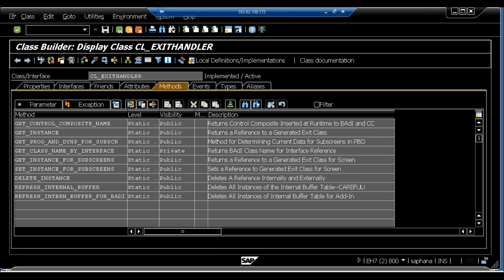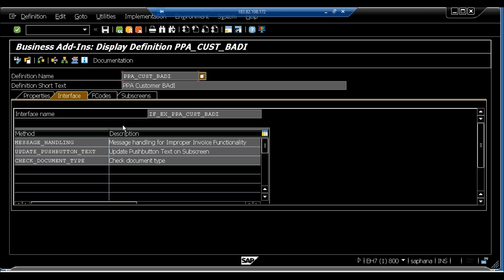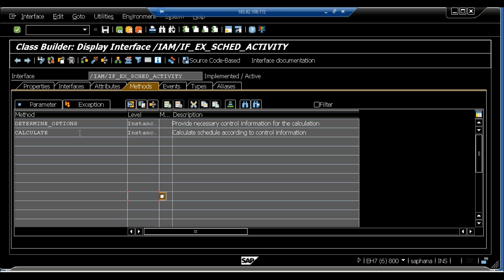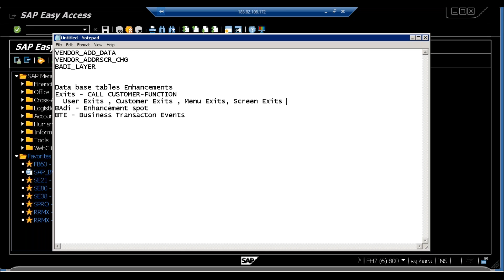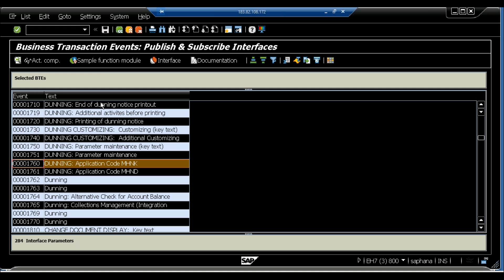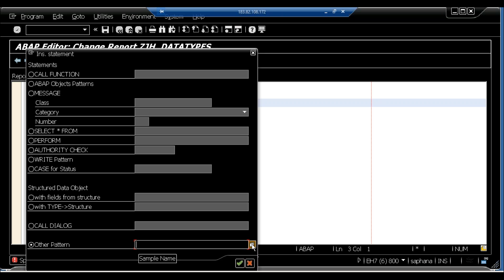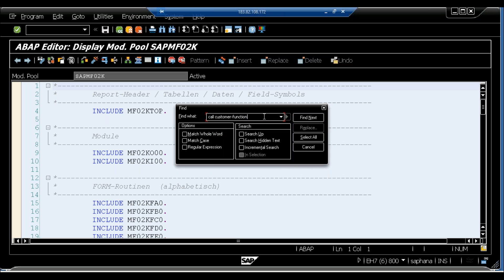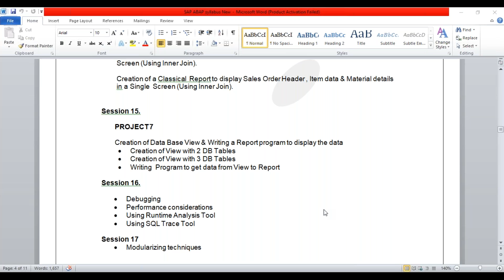SAP How to find standard BAdis